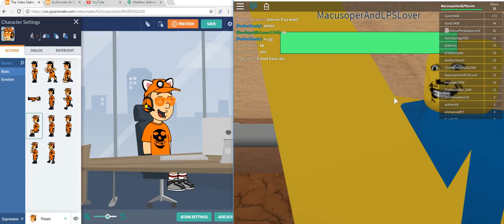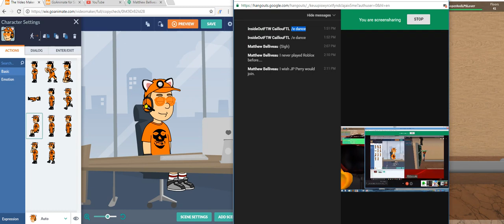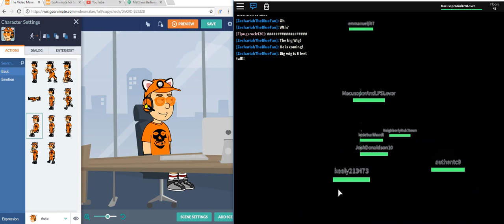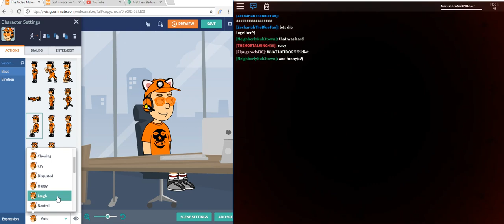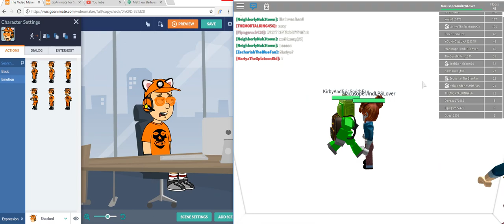Me And My Friends Play Roblox!!!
AWESOME SAUSE!